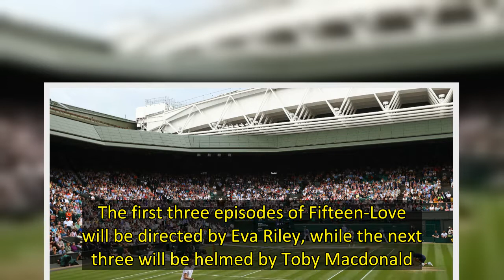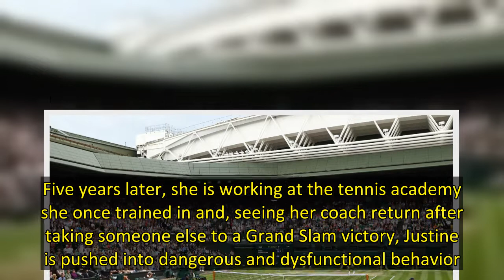Amazon Orders U.K. Original Drama ‘Fifteen-Love’ From ‘Bodyguard’ Producer (Exclusive)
Amazon has greenlit the Brit original drama Fifteen-Love from ITV Studios’ World Productions, the producer of Bodyguard, Vigil and Line of Duty.  The scripted drama is created and written by Hania Elkington (The Innocents). The first three episodes of Fifteen-Love will be directed by Eva Riley, while the next three will be helmed by Toby Macdonald.    Set in the world of elite tennis, the drama portrays Justine Pearce as a one-time rising star whose sudden success at 17 took her and her coach G